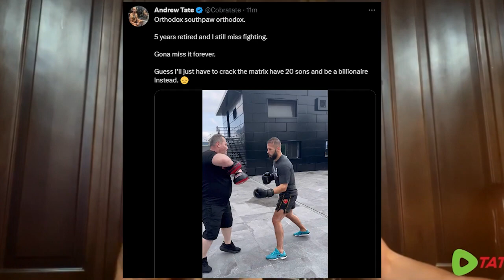Latest News: Andrew Tate Coach MEETUP At Home New Video#shortsvideo